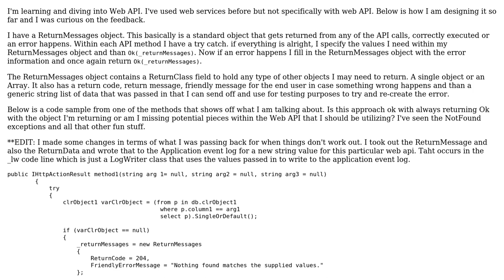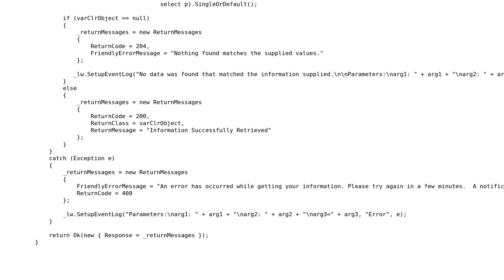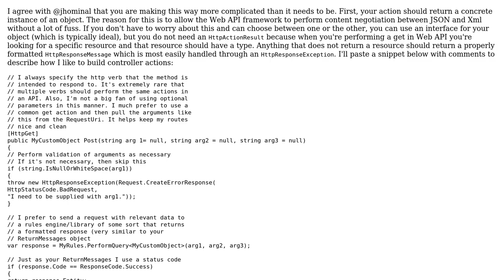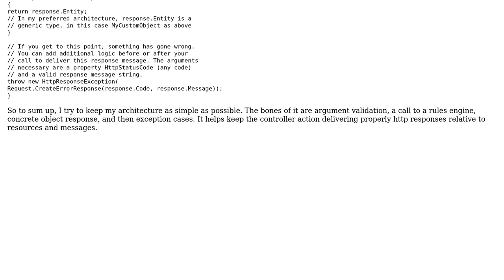Software Engineering: Web API architecture design (2 Solutions!!)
Software Engineering: Web API architecture design

With thanks & praise to God, and with thanks to the many people who have made this project possible! | Content (except music & images) licensed under CC BY-SA | Music | Images & others | With thanks to user Joel Etherton user jhominal user iCobot and the Stack Exchange Network Trademarks are property of their respective owners. You are responsible for your own actions.